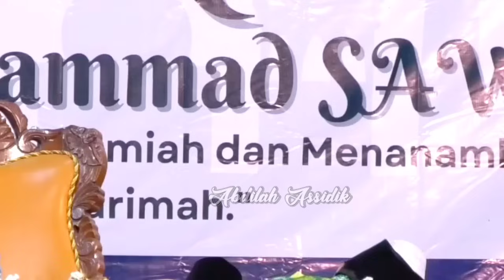Aqila Bocil Jago Ceramah Abah Anza SampeTerharu || Kh.Anwar Zahid Terbaru 2024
Aqila Bocil Jago Ceramah Abah Anza Sape Terbaru || Kh.Anwar Zahid Terbaru 2024